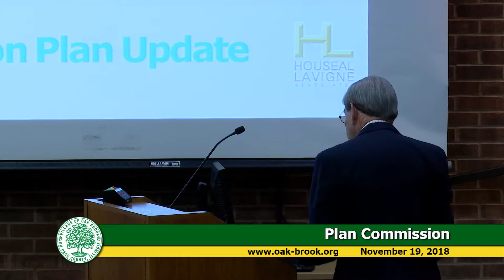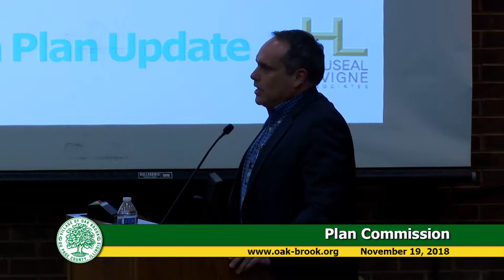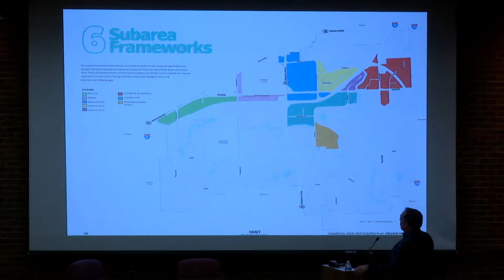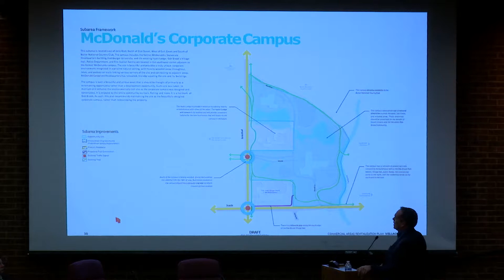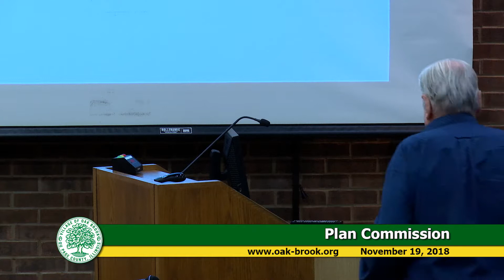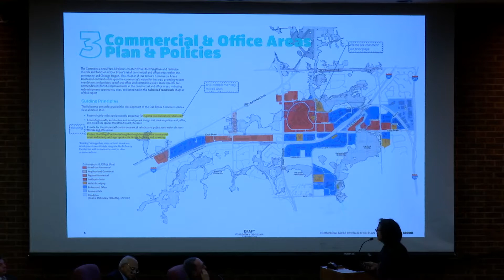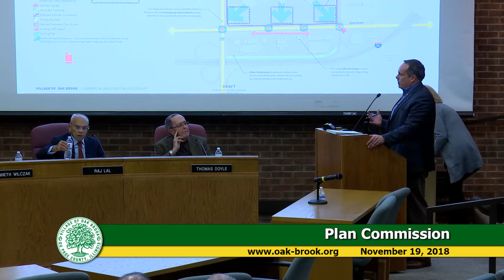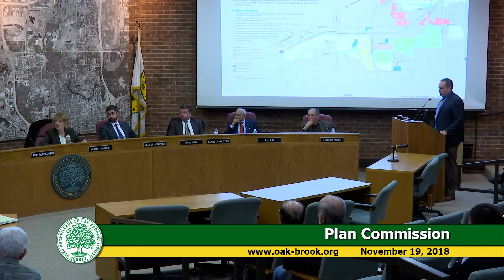2018-11-19 Oak Brook Plan Commission